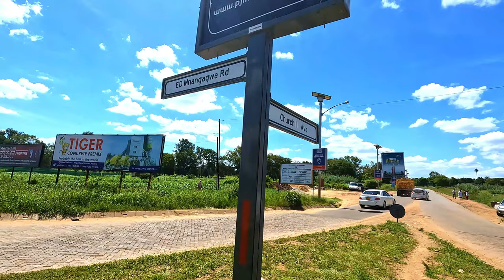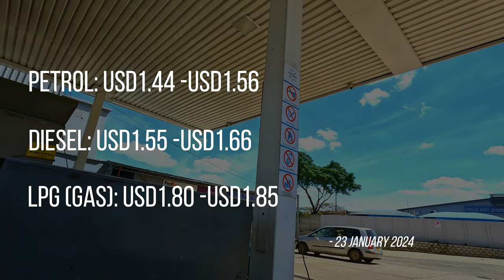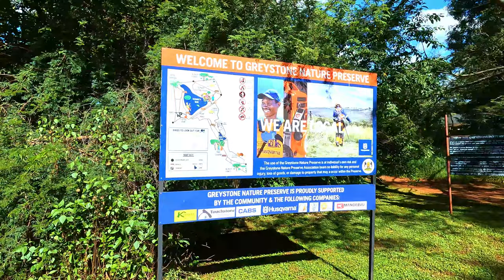#07 Zimbabwe at January 24, 2024. Everyday Zim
Zimbabwe at 24th January 2024 is in full business mood. The holiday season seems now firmly in the rearview mirror. Streets are active as always, and neighborhoods are tranquil. Food courts don't sleep, and new ones are even being added.

0:00 - Newlands Bypass Roundabout
0:59 - Ridgeway Shopping
1:26 - Service Station
1:53 - Longcheng Plaza
3:56 - King George Rd
6:19 - Greystone Nature Reserve
7:39 - Cork Corner
8:53 - Chishawasha Turn-Off
9:34 - Horses
9:58 - Hardware Shop
10:33 - Highfield/Lobengula Rds
10:53 - Central Fire Station
11:15 - Prince Edward Rd
11:46 - Bluffhill
14:23 - Lomagundi/Harare Dr
14:50 - Msasa
15:14 - Msasa Food Court
15:53 - ZRP Support Unit
16:33 - Lytton Rd
16:54 - Pomona Business Park